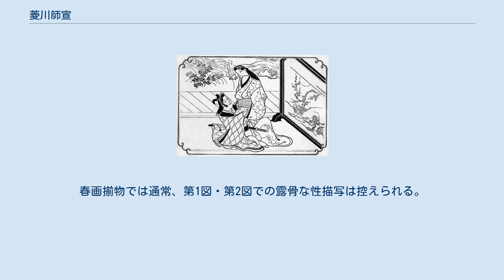菱川師宣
菱川 師宣（ひしかわ もろのぶ、元和4年〈1618年〉？ - 元禄7年6月4日〈1694年7月25日〉）は、江戸時代の画家、菱川派の祖。
生年は寛永7年から8年（1630年 - 1631年）ともいわれる。
享年64-65あるいは77。
浮世絵の確立者であり、しばしば「浮世絵の祖」と称される。
 それまで絵入本の単なる挿絵でしかなかった浮世絵版画を、鑑賞に堪え得る独立した一枚の絵画作品にまで高めるという重要な役割を果たした。
初めは無記名で版本の挿絵を描いており、初作は寛文11年（1671年）刊行の噺本「私可多咄」（無款）であるとされ、翌寛文12年（1672年）、墨摺絵本「武家百人一首」（千葉市美術館所蔵）においてその名前（絵師　菱川吉兵衛）を明らかにした。
その後、次第に人気を博し、墨摺絵入り本・絵本を数多く手がけた。
「浮世百人美女」、天和2年（1682年）刊「浮世続」（国立国会図書館所蔵）、天和3年（1683年）刊「美人絵づくし」（ボストン美術館所蔵）などに市井の女たちを描写し評判高く、生涯において100種以上の絵本や50種以上の好色本に筆をとっている。
 祖父は藤原七右衛門と云い、京都在住であったが、父の吉左衛門は菱川を称し、安房国平郡保田本郷（現・千葉県鋸南町）に移住、道茂入道光竹と号した。
師宣はここで暮らす縫箔師の家に生まれた。
俗称を吉兵衛、晩年は友竹と号す。
明暦の大火（明暦3年）の後、万治年間に海路によって江戸に出て狩野派、土佐派、長谷川派といった幕府や朝廷の御用絵師たちの技法を学び、その上に市井の絵師らしい時代感覚に合った独自の新様式を確立した。
はじめは古版絵入り本の復刻の挿絵、名所絵などで絵師としての腕を磨いている。
江戸に出て初めは縫箔を職として上絵を描いていたが、生来絵が巧みであったので遂に絵画を職としたのであった。
江戸では堺町、橘町、人形町などに転住していた。
また、京都へ行ったことも考えられる。
 寛文後期から延宝前期には、無署名本がほとんどであったが仮名草子、浄瑠璃本、吉原本、野郎評判記、俳書などの挿絵を中心に活動し、画技の研鑽に励んだ。
やがて延宝中期、後期になると絵入り本、絵本で吉原もの、歌舞伎もの、名所記などや風俗画その他で個性を現し、絵本や枕絵本を刊行、師宣様式の確立という大きな転換期を迎えた。
枕絵本は延宝3年（1675年）刊行の無署名『若衆遊伽羅之縁』、同3、4年頃刊行の『伽羅枕』、延宝5年（1677年）刊行の『小むらさき』などが早期の作品である。
『伽羅枕』では「絵師　菱河吉兵衛」、『小むらさき』では「大和絵　菱川吉兵衛」と署名する。
延宝5年にはほかにも近行遠通撰の地誌絵本『江戸雀』十二巻12冊などの挿絵を描いている。
 その後、延宝6年（1678年）刊行の役者絵本『古今役者物語』1冊、絵本『吉原恋の道引』や、元禄4年（1691年）刊行の絵本『月次（つきなみ）のあそび 』1冊、師宣没後の元禄8年（1695年）刊行の絵本『和国百女』三巻1冊などを著している。
また天和元年（1681年）刊行の半井卜養の狂歌絵本『卜養狂歌集』二巻2冊の挿絵をしたことも知られている。
これらを通して上部に文章、中・下部に絵という師宣絵本の基本形式が整ってきており、延宝8年（1680年）正月刊行の『人間不礼考』、同年5月刊行の『大和絵つくし』に至ると、上部3分の1乃至4分の1に文章、下部に絵という形式が確立される。
当世絵本、風俗絵本の分野においての師宣の評価は動かし難いものとなったのであった。
『大和絵つくし』は古代中世の故事、伝記、説話を大和絵で表現し、「大和絵師　菱川吉兵衛尉」と署名するなど、当世の大和絵師、菱川師宣の立脚点をも示した作品として記念碑的意味を持つものといえる。
天和に入るとその活躍は一層目覚しいものとなり、悠揚迫らぬ美女群が画面一杯に闊歩する。
この天和を挟んだ約10年間が師宣の最も充実した時期であった。
天和2年（1682年）に大坂で井原西鶴の『好色一代男』が著されると、2年後の江戸刊行の際には師宣が挿絵を担当した。
また、同じ天和2年刊行の絵本『浮世続』、『浮世続絵尽』(財団法人東洋文庫所蔵)、天和4年（1684年）刊行の絵本『団扇絵づくし』も知られている。
 貞享3、4年頃からは円熟味と引換えに様式の固定化が目立つようになった。
明暦の大火直後の再建の槌音も高い江戸市民の嗜好に、師宣ののびのびとして翳り...